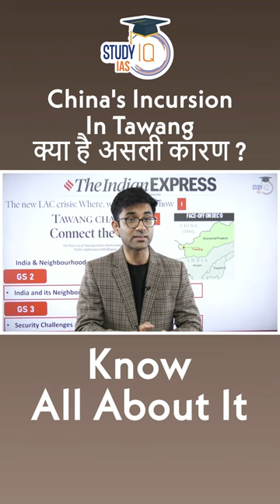Know the Real Reason Why China invaded Tawang in Arunachal Pradesh | UPSC IAS | StudyIQ